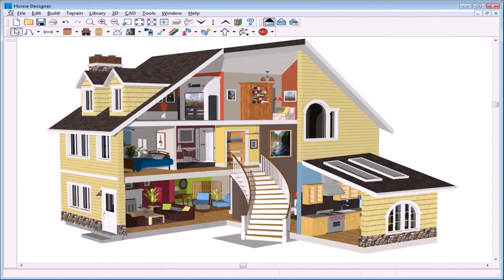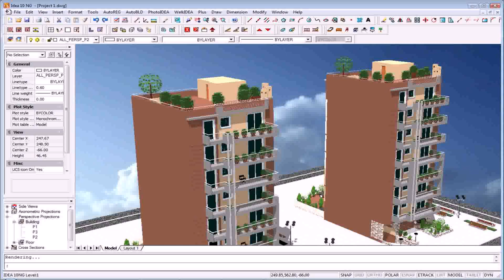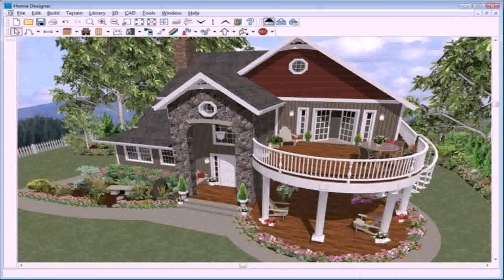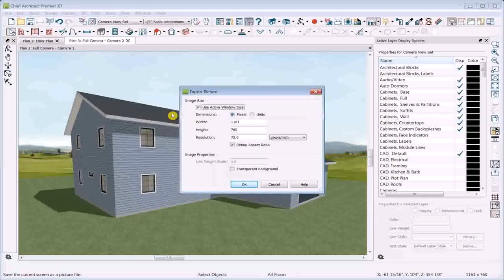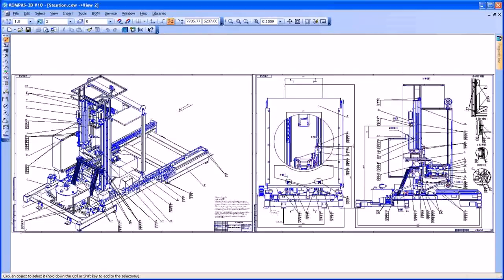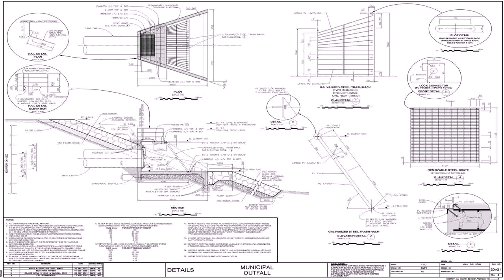House Construction Design Software Free (see description)